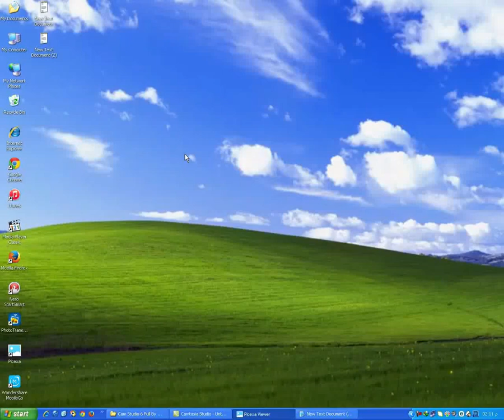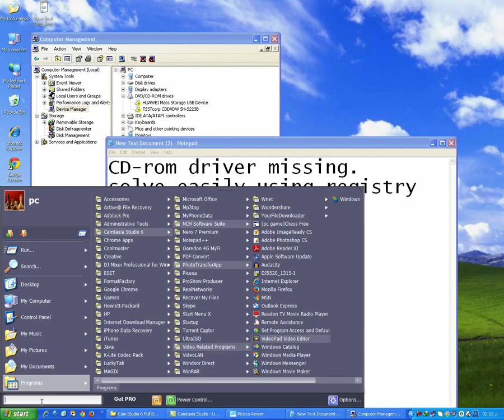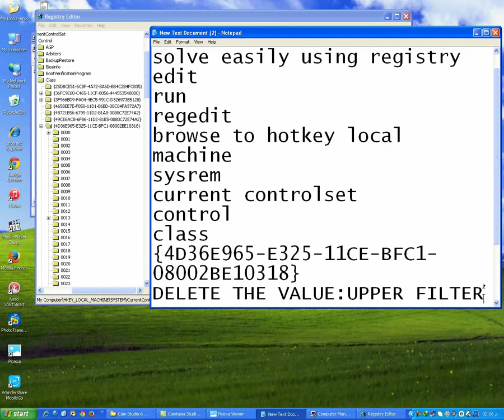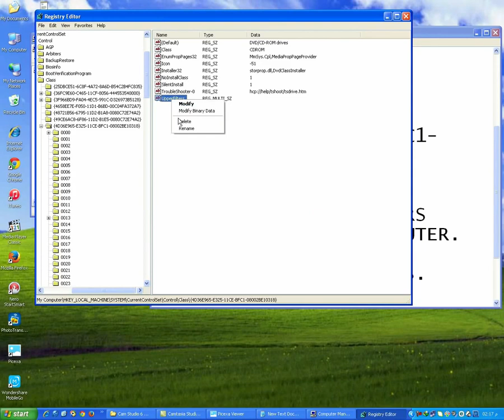DVD-CD Drive not found in computer. yellow mark on device driver..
no CD-rom detected in your computer? there is a registry settings to solve this problem. very easy.

Computer tips_Laiju

1. Create D drive in computer (No software needed). with Disk Management in windows 7,8 and 10
6. How to Install kaspersky 2015 / 2016 in windows 10 | Solve DotNet install error in Xp, 7, 8 and 10.
9. Solved: Laptop Keyboard typing Wrong? Numbers instead of letters? Win Xp, 7, 8 and 10.
13. "The server's security certificate is not yet valid" Fix 100% in Windows Xp, 7, 8 and Windows 10.
15. There is a problem with this website's security certificate. Solve in Windows 7, 8, 8.1 and 10
22. Laptop touch pad not working. Solve in 2 second. Works in hp, Toshiba, dell, acer, Lenovo etc
27. This page can't be displayed | Internet not working | Works in Windows Xp, 7, 8, and Windows10.